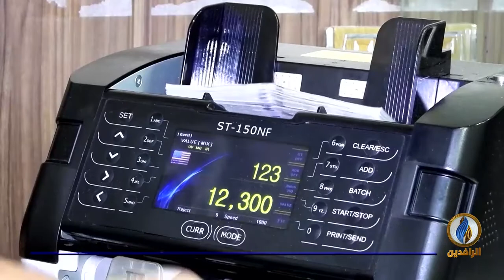أبرز الأخبار الاقتصادية على قناة_الرافدين ليوم الأربعاء في